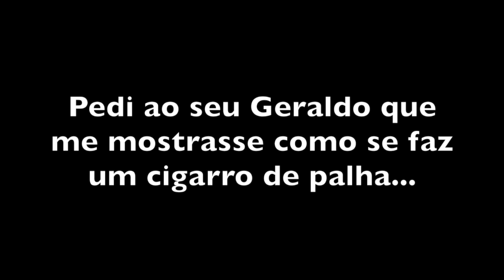O CAIPIRA ASSUMIDO - GERALDO CHICA